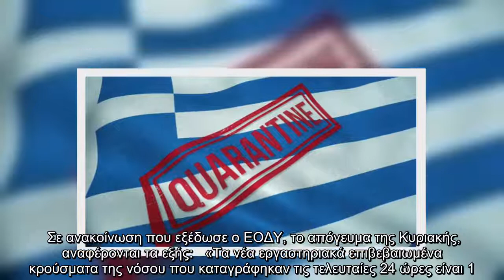Κορονοϊός: Δείτε πόσα είναι τα νέα κρούσματα στην Ελλάδα το τελευταίο εικοσιτετράωρο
Σε ανακοίνωση που εξέδωσε ο ΕΟΔΥ, το απόγευμα της Κυριακής, αναφέρονται τα εξής:   «Τα νέα εργαστηριακά επιβεβαιωμένα κρούσματα της νόσου που καταγράφηκαν τις τελευταίες 24 ώρες είναι 1.955, εκ των οποίων 6 εντοπίστηκαν κατόπιν ελέγχων στις πύλες εισόδου της χώρας. Ο συνολικός αριθμός των κρουσμάτων ανέρχεται σε 275.414, εκ των οποίων 51.4% άνδρες.   Με βάση τα επιβεβαιωμένα κρούσματα των τελευταίων 7 ημερών, 77 θεωρούνται σχετιζόμενα με ταξίδι από το εξωτερικό και 3.313 είναι σχετιζόμενα με ήδη γνωστό κρούσμα.   Οι νέοι θάνατοι ασθενών με COVID-19 είναι 78, ενώ από την έναρξη της επιδημίας έχουν καταγραφεί συνολικά 8.380 θάνατοι. Το 95.7% είχε υποκείμενο νόσημα ή/και ηλικία 70 ετών και άνω.   Ο αριθμός των ασθενών που νοσηλεύονται διασωληνωμένοι είναι 749 (66% άνδρες). Η διάμεση ηλικία τους είναι 68 έτη. To 83.7% έχει υποκείμενο νόσημα ή/και ηλικία 70 ετών και άνω.   Από την αρχή της πανδημίας έχουν εξέλθει από τις ΜΕΘ 1.761 ασθενείς.   Οι εισαγωγές νέων ασθενών Covid-19 στα νοσοκομε ...